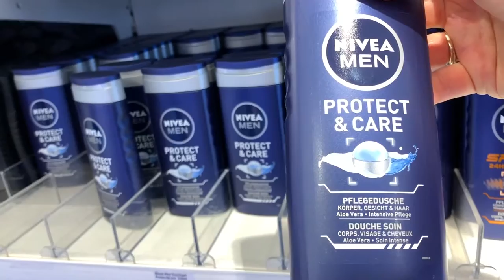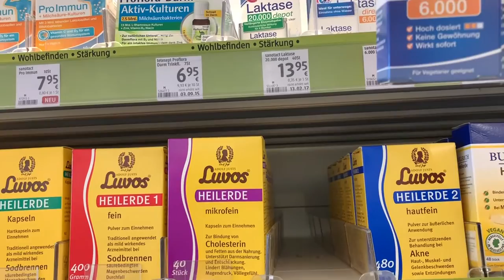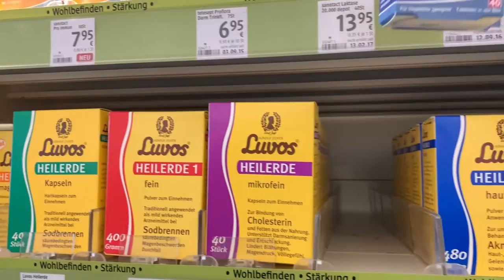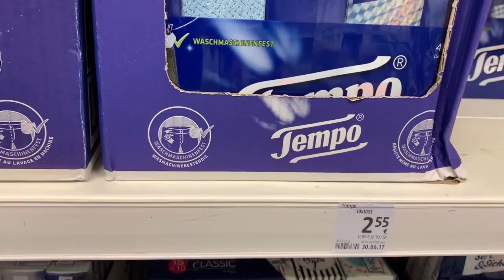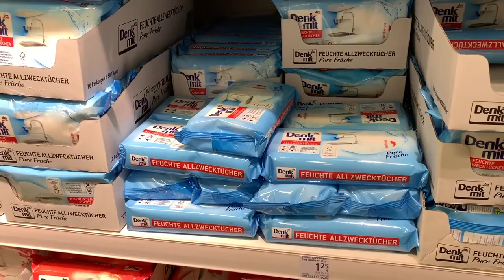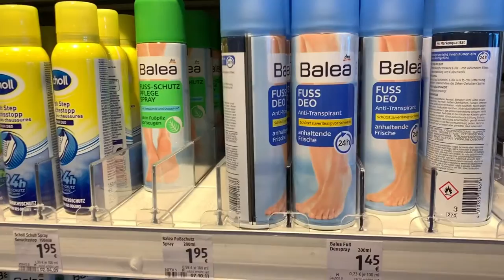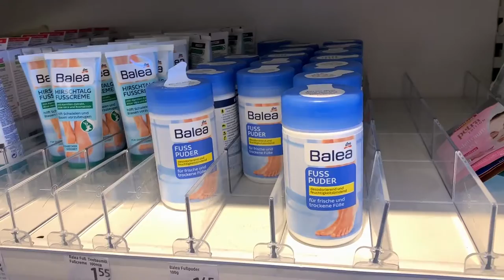Fazendo compras - produtos de higiene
Olá!
Se você mora em Luxemburgo, qual o melhor lugar para se comprar produtos de higiene, cosméticos e limpeza em geral? Aqui vai minha dica! No vídeo eu mostro diversos produtos que, na minha opinião, valem super a pena!